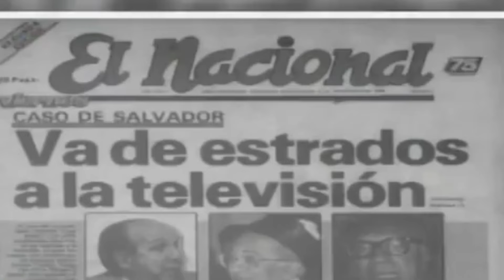ABINADER MANDA A RECONECTAR ENERGÍA DEL EDIFICIO TELEMICRO SIN PAGAR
EL DUEÑO DEL PAÍS

Somos una fuente de opinión e informaciones exclusivas inagotable. Manola TV es una plataforma robusta diseñada para llevarte los hechos con la mayor independencia y objetividad posible. Únete y haz de este tu medio de información oficial en República Dominicana.